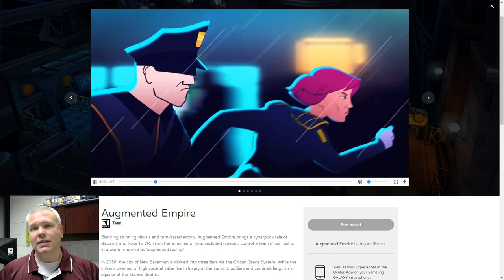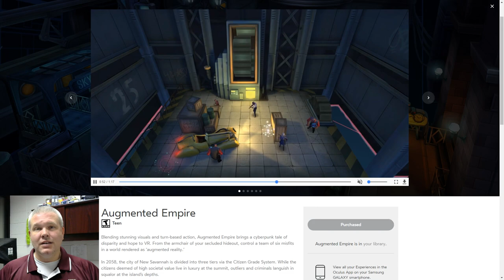Lunchtime with my Gear VR - Augmented Empire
Today on Lunchtime with my Gear VR I am taking a look at Augmented Empire by Coatsink who are the developers behind other great VR titles such as the Esper Series and Gang Beasts. Augmented Empire is a story-driven tactical RPG set on the island of New Savannah, an isolated neo-noir city divided into three tiers by the ‘Citizen Grade System.’ While the citizens deemed of high societal value live in luxury at the summit, outliers and criminals are forced to live in squalor at the island’s depths. From the armchair of their secluded hideout, players use simple look-and-click controls to instruct their team of 6 augmented misfits. This is presented as a world rendered in an ‘augmented reality’ diorama.
 Overall I was very impressed with the gameplay style as well as the graphics and sound. The voice acting in Augmented Empire is also especially good as it features the talents of actors such as Kate Mulgrew (Star Trek Voyager), Nick Frost (Shaun of the Dead, Hot Fuzz), Doug Cockle (The Witcher series), and Garrick Hagon (Star Wars: Episode IV - A New Hope, Horizon: Zero Dawn). All I can say is that if you own a Gear VR and miss the days of the classic turn based RPG's then this is one you won't want to miss!

GameHard 4.0

UKRifter

ImmersiveGamer83

RealityCheckVR